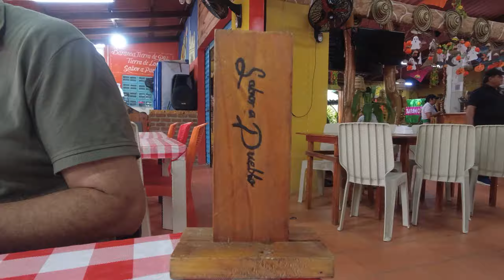🐷Dónde Y Qué COMER CERCA A BARRANQUILLA | Chicharron En Baranoa 🤤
¡Bienvenidos a una nueva aventura gastronómica en el Caribe colombiano! En este episodio, exploramos dónde y qué comer cerca a Barranquilla, y nos sumergimos en el vibrante Festival del Chicharrón en Baranoa, Atlántico.

Descubre la auténtica comida colombiana mientras recorremos las calles de Baranoa en busca de los mejores chicharrones.. Acompáñanos en este viaje culinario donde exploramos la riqueza gastronómica de la región.

Si te encanta la comida y la cultura colombiana, ¡este video es para ti! ¡Buen provecho!